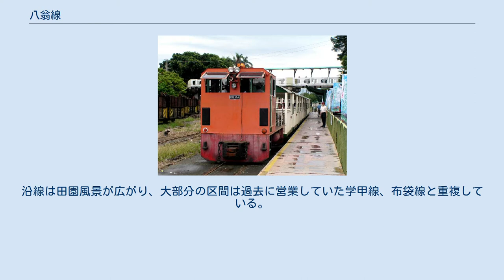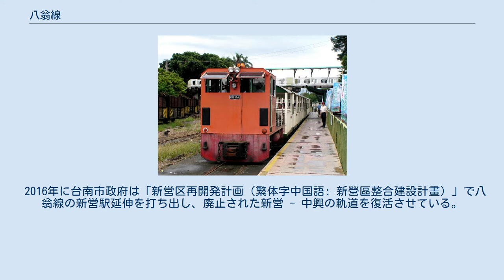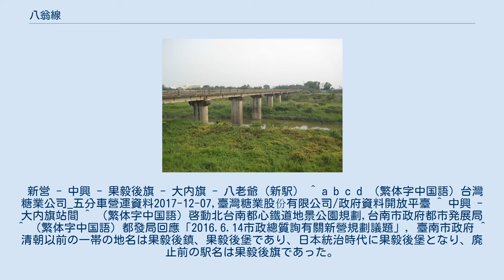八翁線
八翁線（はちおうせん）は台湾台南市の新営区と柳営区を結ぶ台湾糖業公司台南区処が運営する観光軽便鉄道。
 急水渓橋 八翁線は全長4.6km，片道約30分。
台糖の運行する5ヶ所の旅客営業路線中で最長距離である。
沿線は田園風景が広がり、大部分の区間は過去に営業していた学甲線、布袋線と重複している。
観光列車は学甲線時代の中間駅を通るが行き違いなどの運転停車を除いて停車しない。
 廠前 - 果毅後旗駅間で通過する急水溪橋は見どころの一つであり、終着の八翁駅（別名八老爺駅）は台湾最大の酪農地帯であり、 統一企業、味全、光泉牧場などの乳製品大手に納入している「乳牛之家牧場」との共同で五分車の駅が新設されている。
 中興駅は新営糖廠の秤量所と実験室があったが2001年に製糖事業を停止し、2003年に五分車の始発駅として改築された。
 2016年に台南市政府は「新営区再開発計画（繁体字中国語: 新營區整合建設計畫）」で八翁線の新営駅延伸を打ち出し、廃止された新営 - 中興の軌道を復活させている。
 新営 - 中興 - 果毅後旗 - 大内旗 - 八老爺（新駅） ^ a b c d （繁体字中国語）台灣糖業公司_五分車營運資料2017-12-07,臺灣糖業股份有限公司/政府資料開放平臺 ^ 中興 - 大内旗站間 ^ （繁体字中国語）啓動北台南都心鐵道地景公園規劃,台南市政府都市発展局 ^ （繁体字中国語）都發局回應「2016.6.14市政總質詢有關新營規劃議題」，臺南市政府 ^ 清朝以前の一帯の地名は果毅後鎮、果毅後堡であり、日本統治時代に果毅後堡となり、廃止前の駅名は果毅後旗であった。
 ^ （繁体字中国語）台糖小火車「走鋼索」 無照載客2003年3月5日,自由時報 ^ （繁体字中国語）乳牛之家休牧場的由來年月日, ^ （繁体字中国語）〈南部〉新營鐵道地景公園啓用 糖鐵五分車將復駛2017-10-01,自由時報 ^ （繁体字中国語）新營鐵道文化園區 台糖公司台南區處新營鐵道文化園區五分車時刻表 台糖台南区処 ^ （繁体字中国語）“好消息：糖鐵新營車站經中興車站至八老爺站，於10月14日〈星期六〉開始營運”. 新營鐵道文化園區Facebook (2017年10月12日). 2017年10月14日閲覧。